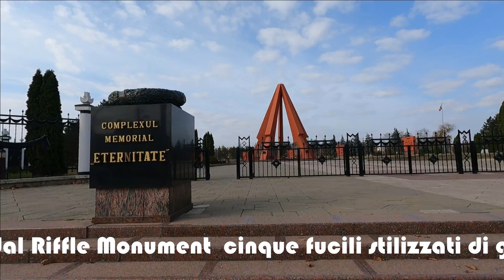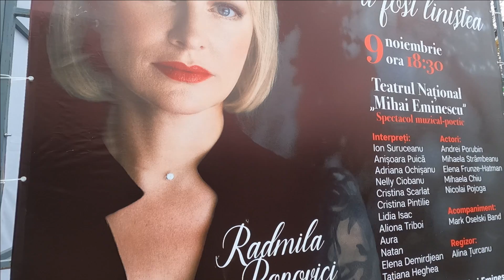Moldavia Chisinau -Cosi Vicino ma lontano dalla guerra -Walking in the park -valore del Defender ?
Chisinau la Capitale della Moldavia
cosi vicina alla Guerra